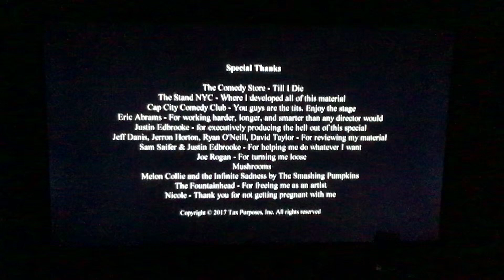Tax Purposes/Rotten Science/Yo Guys Productions/Avalon (2017)